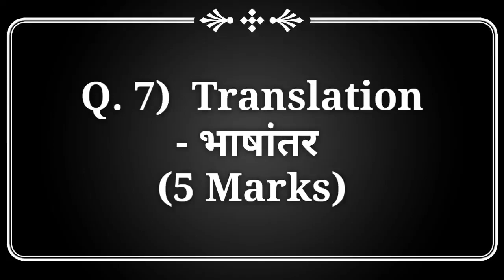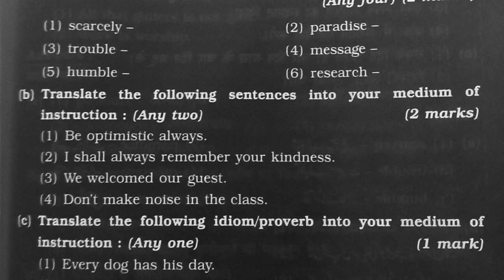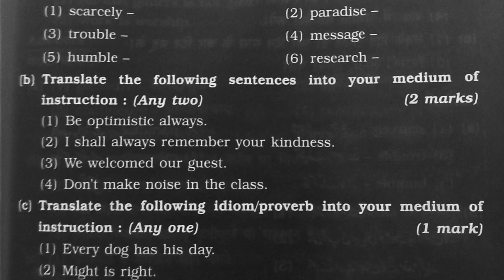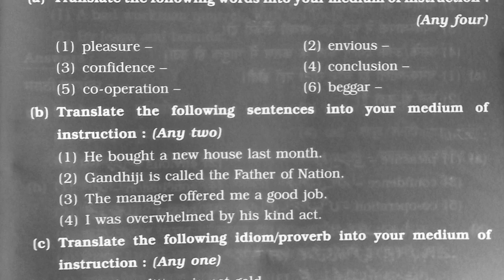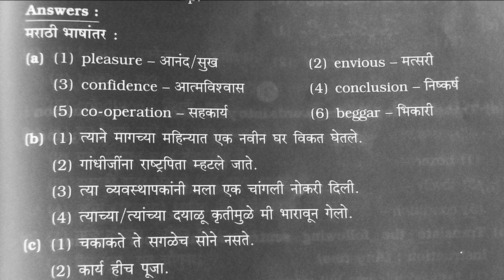Q.7) Translation भाषांतर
@रयतेचा कैवारी

akpatil979